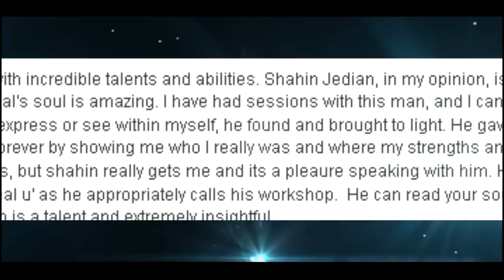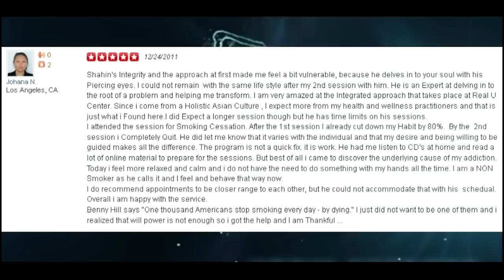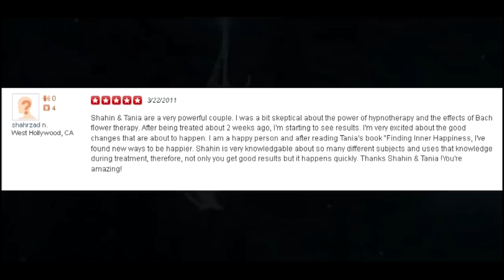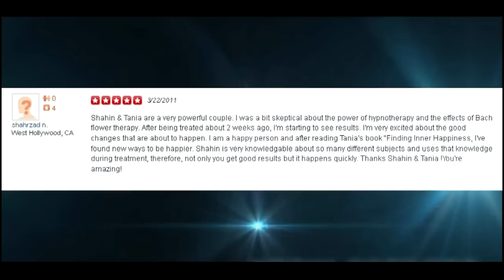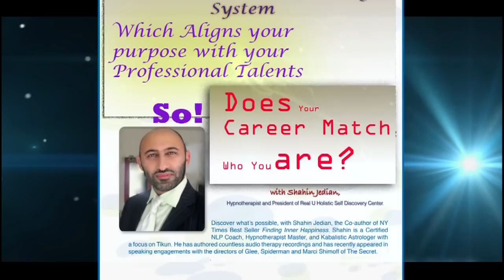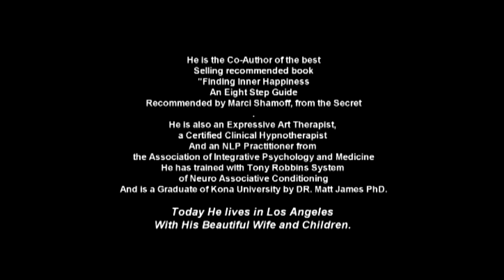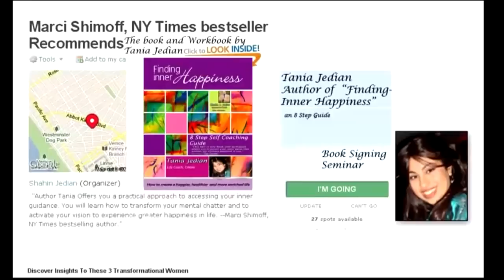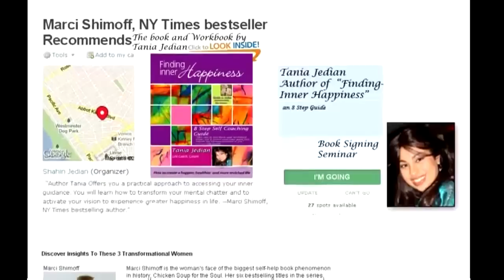Real U Holistic Testimonials and Endorsements by Raving Fans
"Hello Shahin,
And thank you for the opportunity to experience hypnotherapy.

Since working with you I have seen profound changes in my thinking patterns and behaviors. A lifetime's worth of "Aha moments" have been happening in just a few short weeks and I feel as though lifelong hang ups have been clarified and put to rest.

Thank you again on your fantastic work and dedication to helping people through your holistic methods.

Anonymous "

Reviews and Testimonials for Real U Holistic Self Discovery -
Shahin Jedian's Services, Downloads and Products:

"Finding Inner Happiness Series and Breakthrough Sessions offers you a practical approach to accessing your inner guidance.You'll learn how to transform your mental chatter and to activate your vision to experience greater happiness in life". Marci Shimoff,
NY Times bestselling author, Love for No Reason and Happy for No Reason   (The Secret)

     When I first met Shahin,  I just could not believe that he was for real.
Shahin helped me to take all my broken pieces into the light. He helped me to see myself for who I was,
broken  but, unique and special.
He helped me to see how my creator see's me.
 Real comfort came to me because Shahin understood me, and didn't judge me, so I was able to be honest.
I realize I learn and grow from Love. Rarely in life do you find some one willing to give unconditional love, that is Shahin's gift to the  world.

      Shahin helped me to believe in my self again, to dream again, to go forward in life, and to go for my vision.

      Shahin has a unique, sensing and perception with his his art of Hypnotherapy and deeply knowing the real value of living,
                  and brings that out in people.
                  I am forever grateful for his help and for knowing him..

                                              Toni Christensen

Mr. Shahin Jedian helped me during an emotional crisis. He was very accommodating and was able to quickly set up an appointment to help me. Mr Jedian was professional, calming, and an excellent listener. He is insightful into the emotional psyche and mind. He offered excellent and practical advice which when followed helped allay my fears and improve my emotional state of mind. He is progressive, forward thinking, and up on the latest research related to the field of Hypnotherapy and psychotherapy.

Miriam Nadler, M.S. CCC-SLP

  "Shahin has a special gift to see through people, and create a picture of your ideal self and help you get there."

            Kavoos Farnoush

Shahin is a highly intelligent individual with an equally advanced capacity for intuitive understanding. More importantly however, Shahin appears not to be limited by many of the day-to-day assumptions that others may hold true. With that regard, he has developed a way of being that frees him to think/feel on his own terms, based on whatever the specific situation may or may not dictate. In other words, Shahin seems to epitomize living life in the moment. For all of these thing, and for his generosity of spirit, I would like to recommend Shahin as a public servant and healer.

Shahin & Tania are a very powerful couple. I was a bit skeptical about the power of Hypnotherapy and the effects of Bach Flower Remedies. After being treated about 2 weeks ago, I'm starting to see results. I'm very excited about the good changes that are about to happen. I am a happy person and after reading Tania's book "Finding Inner Happiness, I've found new ways to be happier. Shahin is very knowledgable about so many different subjects and uses that knowledge during treatment, therefore, not only you get good results but it happens quickly. Thanks Shahin & Tania ! You're amazing!